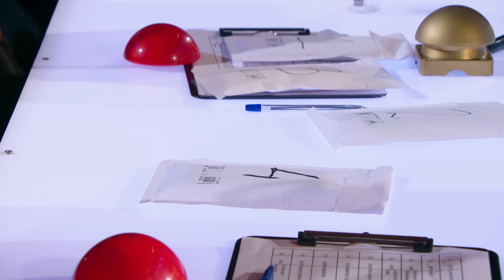Zabrał Agustinowi telefon i kazał potłuc go młotkiem! Co się wydarzyło dalej? [Mam Talent!]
Oglądaj "Mam Talent" w każdą sobotę o 20:00 w TVN oraz w player
4 lata temu trafił w Internecie na film z prostą sztuczką. Tak go zachwyciła, że zaczął próbować samodzielnie wykonywać inne triki. Wojciech czyta książki na temat iluzji oraz ogląda filmiki znanych iluzjonistów. Ma ogromne wsparcie rodziny, która jest jego pierwszymi widzami i recenzentami. Jako swoich idoli wymienia Dynamo oraz Alberta Goshmana. W programie liczy na dobrą zabawę. Chce też zobaczyć zdumienie w oczach jurorów.